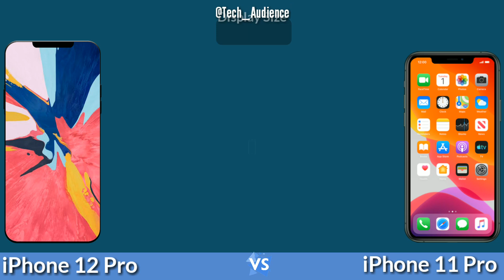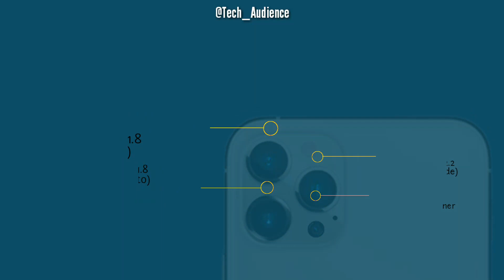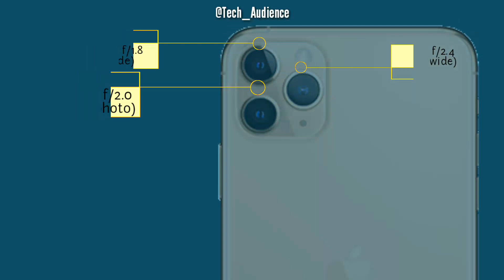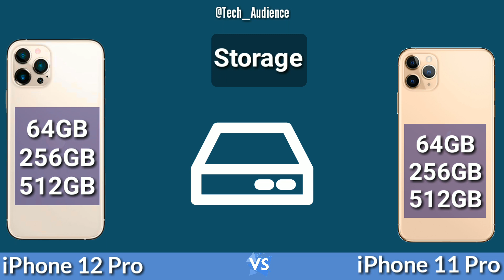IPHONE 12 PRO VS IPHONE 11 PRO